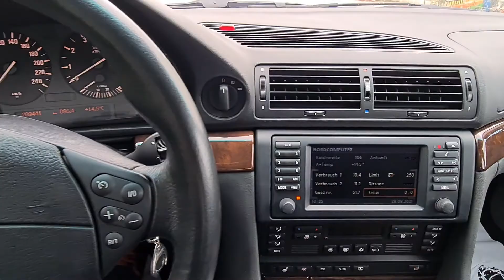2001 BMW 735i